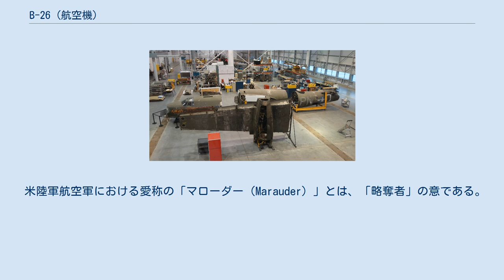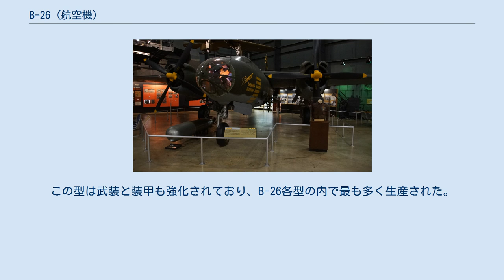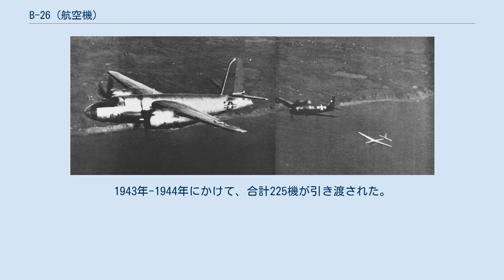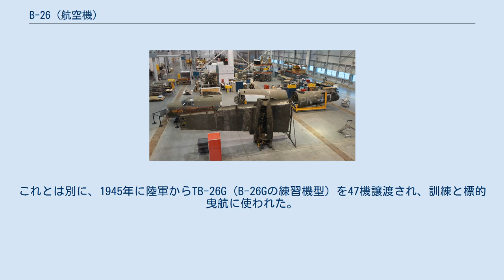B-26 (航空機)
B-26 / JM マローダー 飛行するB-26B-55-MA 42-96142号機 (1944年撮影) B-26 マローダー（Martin B-26 Marauder）は、マーティン社が開発し、第二次世界大戦中にアメリカ陸軍航空隊で運用された爆撃機。
 米陸軍航空軍における愛称の「マローダー（Marauder）」とは、「略奪者」の意である。
同時期に開発されたB-25 ミッチェルより、高速性能などで勝っていたが、操縦の難しさから初期型では事故が多発し、乗員には「マーダラー（人殺し）」「キラー・プレイン（殺人機）」「ウィドウ・メーカー（未亡人製造機）」と呼ばれて嫌われた。
その結果、B-25に比べて生産数や運用国の数で大きく差がつく結果となった。
 1939年1月にアメリカ陸軍航空隊から出された新型高性能爆撃機の仕様に対して、マーチン社が計画・開発したのがB-26である。
計画書は特に速度性能を重視しており、当時の爆撃機に比べて円形断面で紡錘型の胴体を持ち翼面荷重の高い高翼機となっていた。
 これが陸軍当局の要望と一致したため、本機は試作機無しにいきなり1,100機の大量発注を受けることとなった。
1940年11月に量産第1号機が初飛行した。
この機体は、最高速度508km/hという高速を出した。
しかし、新型機に対する訓練期間が必要だったため、実際に戦場に登場したのは、第二次世界大戦中の1942年に入ってからとなった。
 爆弾を投下するB-26B 自由フランス軍のB-26B B-26は高速で、重武装かつ防御力の優れた爆撃機だったが、高速力を目指したために翼面荷重が高くなり、操縦はかなり難しく、また、着陸速度は200km/hを超えるなど危険な航空機であった。
このため離着陸時や低速飛行時の事故が続発し、最初の生産型であるB-26Aは一時生産中止になった。
その後改良を加えた型であるB-26Bが開発され生産が再開された。
この型は武装と装甲も強化されており、B-26各型の内で最も多く生産された。
 この後も、主翼面積を増大させたり迎角を増加させたりするなどした改良型が作られ、第二次世界大戦では主にヨーロッパ戦線で使用された。
ヨーロッパ戦線では高い生還率を誇ったものの、同時期に運用されたB-25 ミッチェルと比べると運用し辛かったため、必ずしも現場での評判は高くなかった。
 また、一部の型は魚雷を胴体下に装備する事もでき、対艦攻撃機として対日戦のミッドウェー海戦やニューギニア方面などで用いられたが、投入機数が少なかったこともあり大きな戦果を挙げることはできなかった。
第二次世界大戦終結後も暫く運用されたが、1948年には全機退役している。
 第二次大戦中には、連合国のイギリス軍や自由フランス軍に対してもレンドリース機として相当数が供与された。
なお、1961年に発生したピッグス湾事件で亡命キューバ人部隊に供与され、実戦使用されたのは本機ではなく、1948年の機種区分変更以前はA-26 インベーダーと呼ばれていたダグラス社製の航空機である。
 標的機を曳航するJM（B-26C） 陸軍だけでなく海軍でも本機を訓練支援機や写真偵察機として使用した。
アメリカ海軍では本機をJMの呼称で、乗員訓練・標的曳航などを行う汎用機として採用した。
1943年-1944年にかけて、合計225機が引き渡された。
これらは、B-26Cをベースにして不要な武装を撤去し標的曳航装置を備えた、射撃訓練/標的曳航機であった。
 この中の数機は、航空カメラを装備し写真偵察機として使用された。
これとは別に、1945年に陸軍からTB-26G（B-26Gの練習機型）を47機譲渡され、訓練と標的曳航に使われた。
これらの機体は太平洋戦争の終結とともに退役し、その後はミサイル標的の曳航機として利用され運用を終えた。